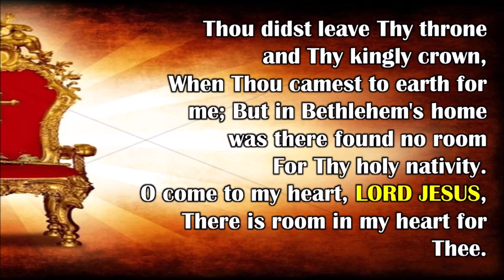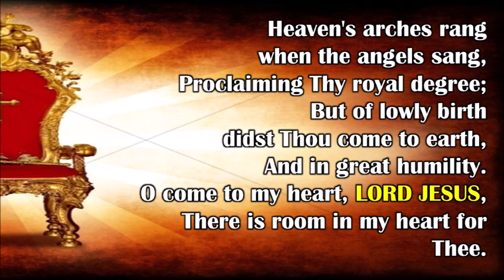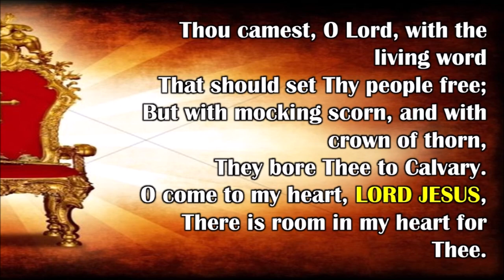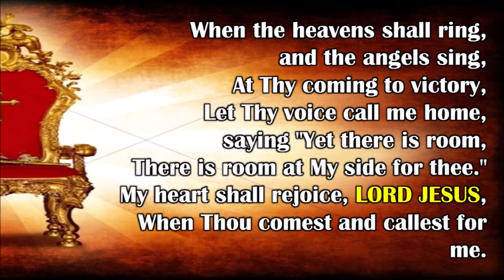Thou Didst Leave Thy Throne